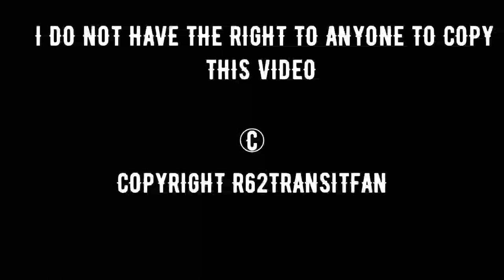Lost VHS Tape From the 90s a R68 Crash.